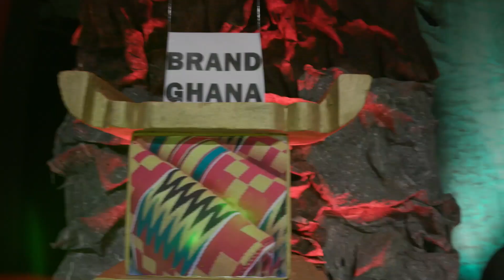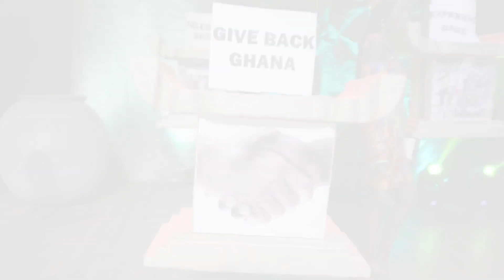Beyond The Return - Unveiling the 7 Pillars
A colourful ceremony was held at the National Theatre of Ghana for the Unveiling of the 7 Pillars of the Beyond The Return.